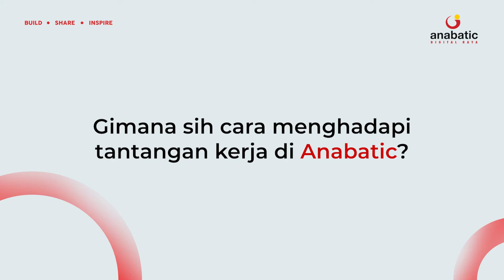Anabatic Digital - What's Anabatician Said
Pekerjaan sekarang ini bukan saja upaya untuk memenuhi kebutuhan dan keberlangsungan hidup tapi juga suatu proses berkarya dan pengembangan diri, begitu juga bekerja sebagai Anabatician, yang selain seru, tentunya juga cukup penuh dengan tantangan!
Yuk langsung kita simak aja What's Anabatician Said tentang bekerja di Anabatic 😁